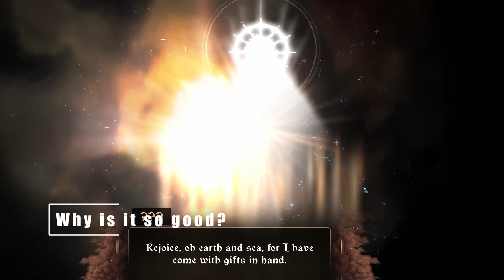The Last Spell is 3.5 games in 1 - but is it worth your time? | Game Review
They say "a jack of all trades is a master of none, but oftentimes better than a master of one" - with that in mind The Last Spell combines many genre's into one game, with pixel-style graphics and a sound track that rates amongst the best out there. If that didn't already tempt you try the game, stick around as I ask and answer the simple question - Should you make time for The Last Spell.